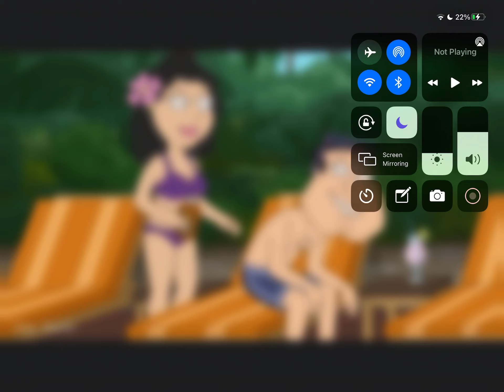Quagmire cume on bonnie’s back